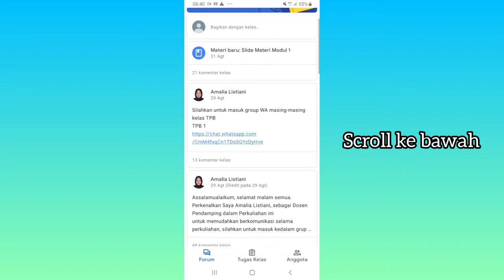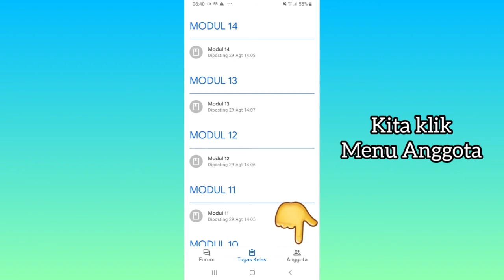Cara Gabung ke Kelas Google Classroom